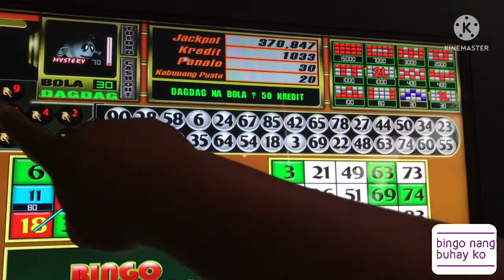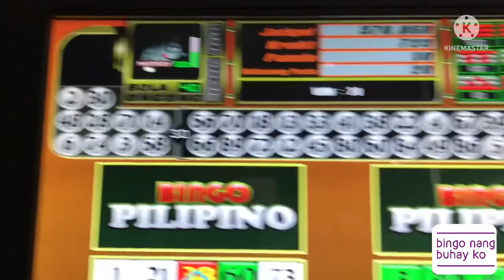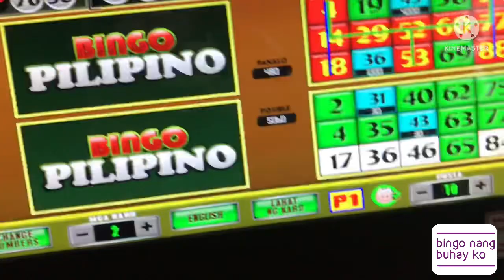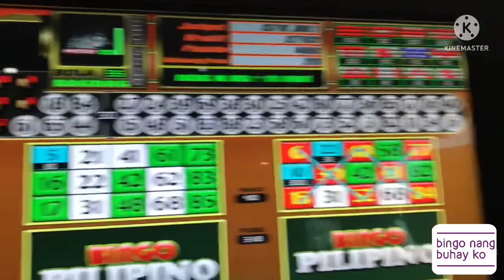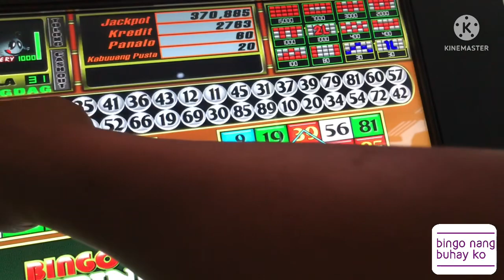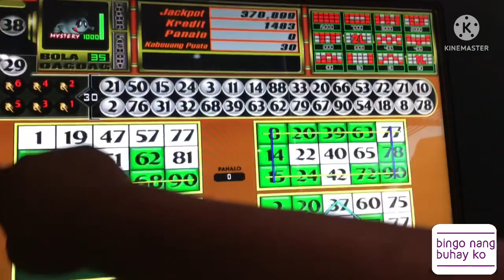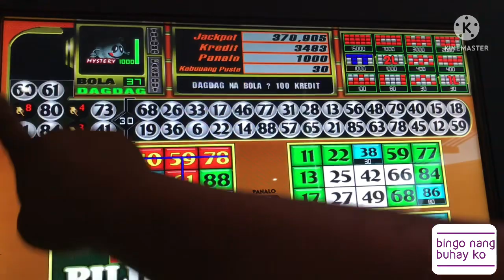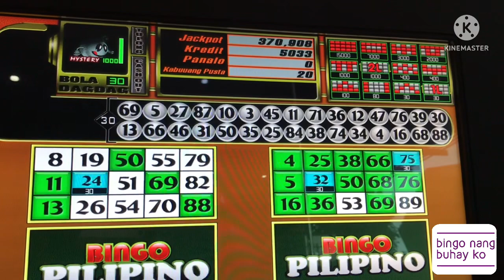BET10 money bingoplus ebingo jackpot coverall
Get 320 pesos free credit using this link